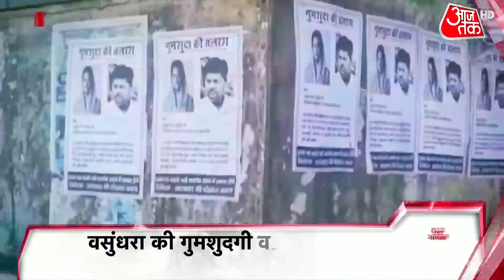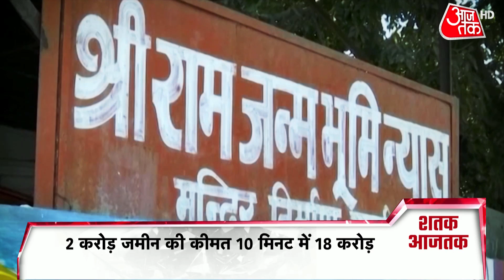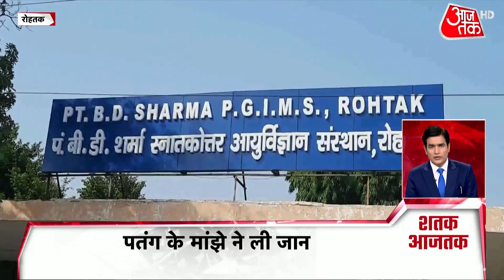Arvind Kejriwal ने कहा- अर्थव्यवस्था को पटरी पर लाने की जरूरत | देखें दिनभर की 100 बड़ी खबरें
Delhi Unlock 3: राष्ट्रीय राजधानी दिल्ली में कोरोना वायरस के मामले लगातार कम होने की वजह से पाबंदियों से राहत भी मिलने लगी हैं. मुख्यमंत्री अरविंद केजरीवाल ने दिल्लीवासियों को कई गतिविधियों पर रविवार को फिर से राहत देने का फैसला किया है. हालांकि, अब भी कई ऐसी कई गतिविधियां हैं, जिन पर पूरी तरह से प्रतिबंध जारी रहेगा. स्कूल-कॉलेज भी पहली की तरह बंद रहेंगे. दिल्ली सरकार ने आदेश जारी करते हुए कहा कि प्रतिबंधित गतिविधियां 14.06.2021 को सुबह पांच बजे से लेकर 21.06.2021 को सुबह पांच बजे तक या फिर जो भी अगला आदेश होगा, तक प्रभावी रहेंगी.